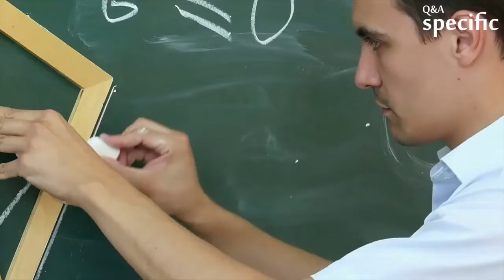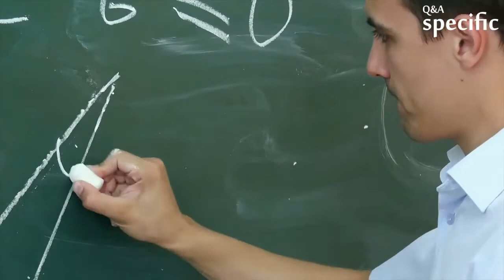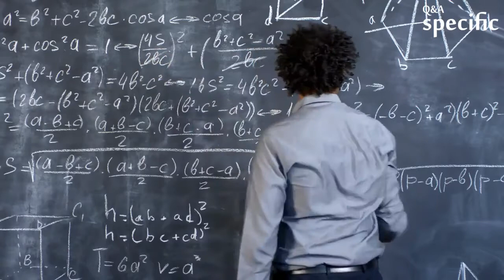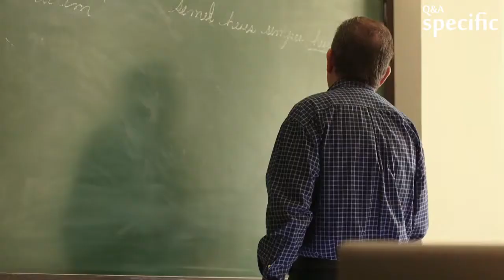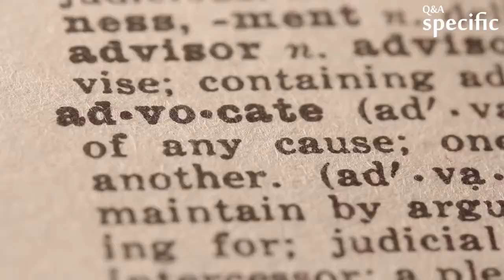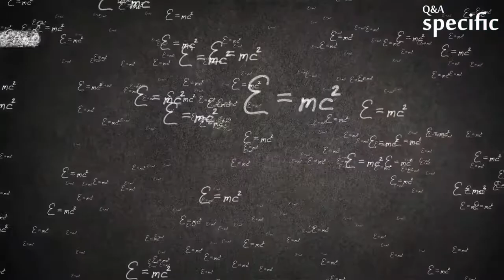Which is harder: physics or chemistry?